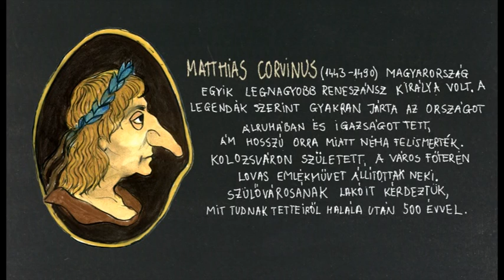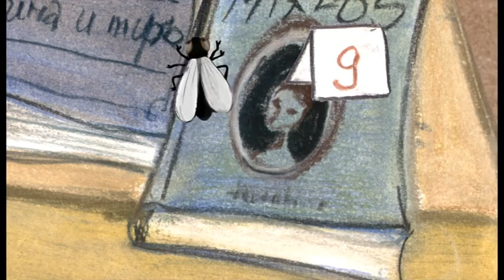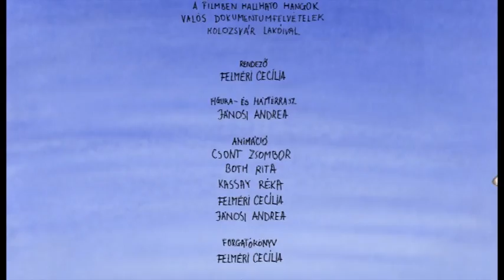Felméri Cecília - Mátyás Mátyás